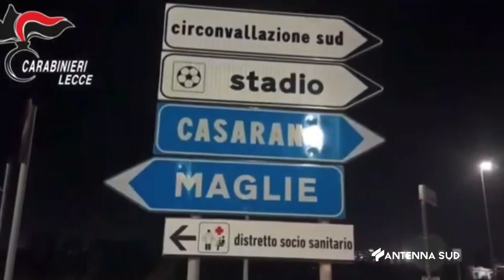11 MARZO 2024 - SAN DONACI (BR) - CHIRIVÍ, PRESUNTO GROSSISTA DELLA COCAINA PER IL CLAN DI CASARANO